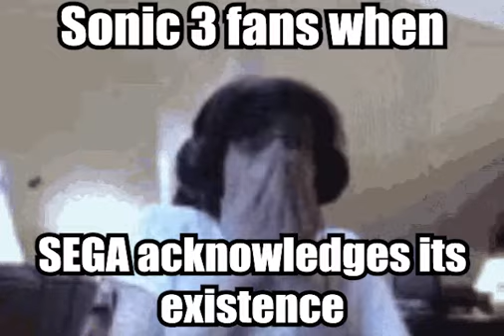SONIC FAN ROLL CALL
I hate Sonic